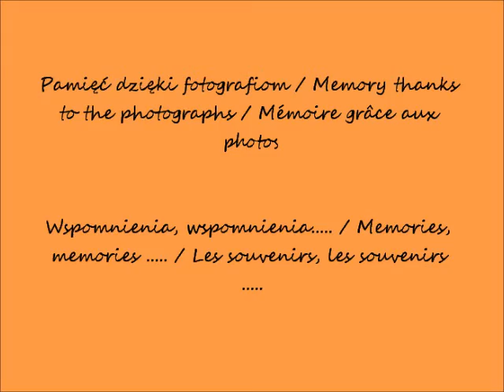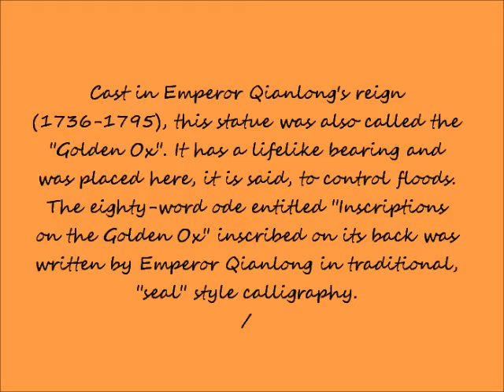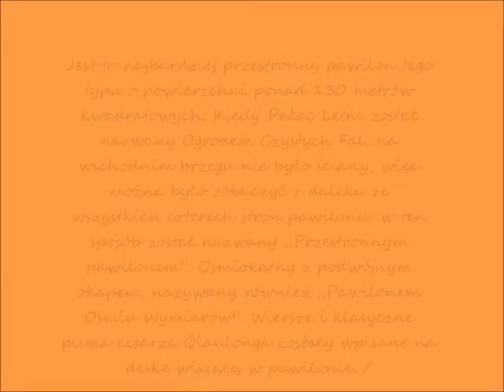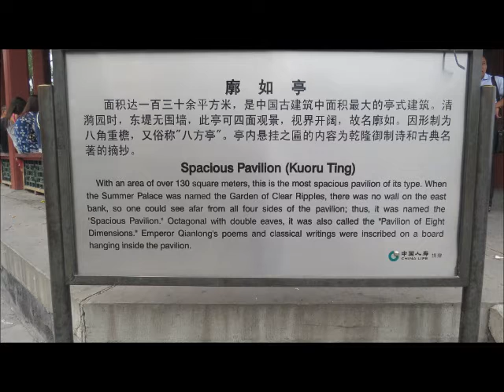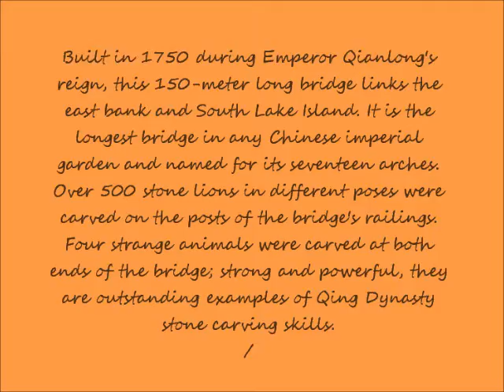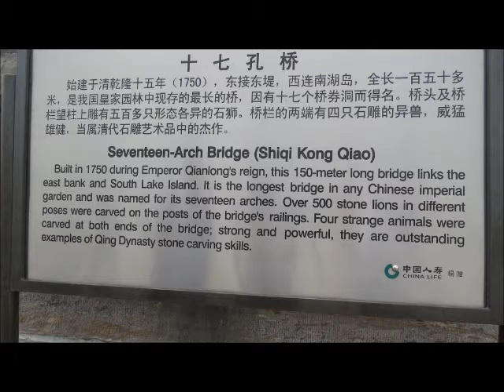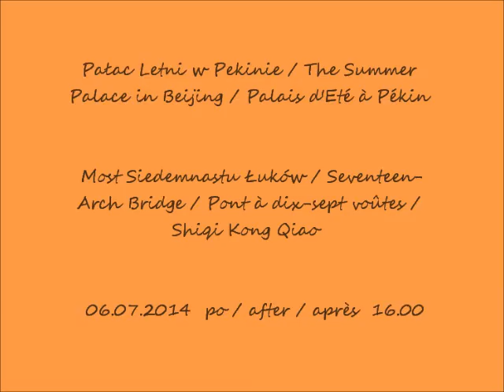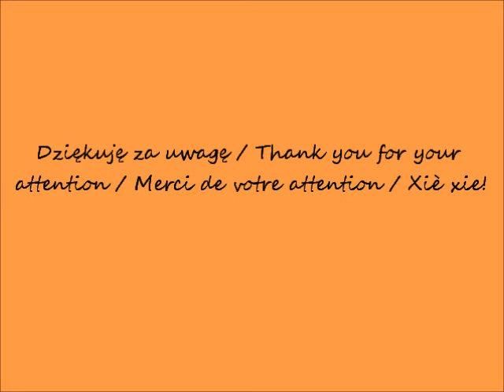2019 03 28 2014 07 06 Pałac Letni w Pekinie cz 9 Most Siedemnastu Łuków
Pałac Letni w Pekinie / The Summer Palace in Beijing / Palais d'Eté à Pékin
Most Siedemnastu Łuków / Seventeen-Arch Bridge / Pont à dix-sept voûtes / Shiqi Kong Qiao
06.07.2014